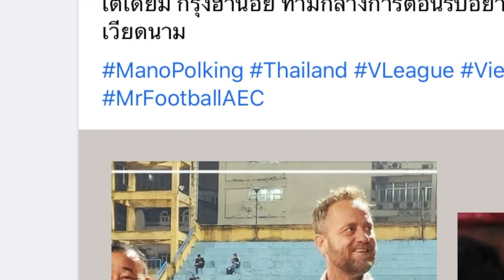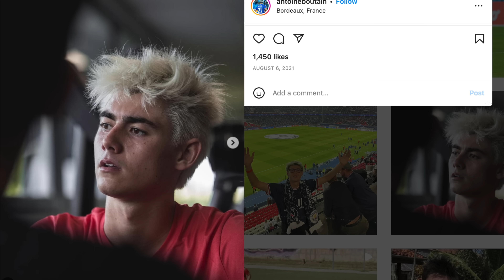โปFCดูดจริง!! $ธนวัฒน์-ทริสตอง ดามใจกวงไฮ? /มาโน่หาเรื่อง..บินดูวีลีก(คลิป) ~อดิศักดิ์ทำตรังกานูชนะ